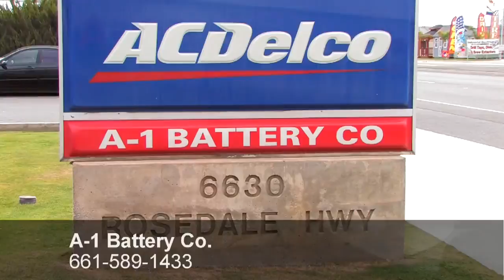Battery Supplies | Bakersfield, CA | A-1 Battery Co.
Need batteries? A-1 Battery Co. in Bakersfield, California, has the batteries you need for your car, truck, motor home, model train, security alarm, computer, transponder keys, and anything else that requires a battery. Stuck on the side of the road? A-1 Battery provides mobile and roadside services. Own a business? They can meet all your commercial battery needs. Not sure what you need? They offer free diagnostics plus recharging and installation.